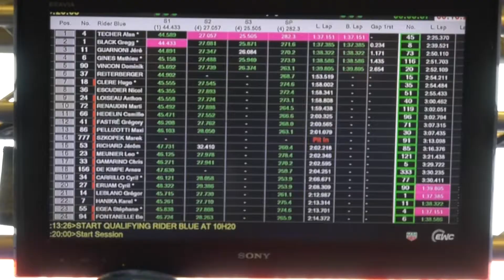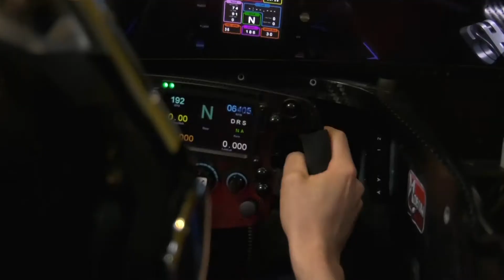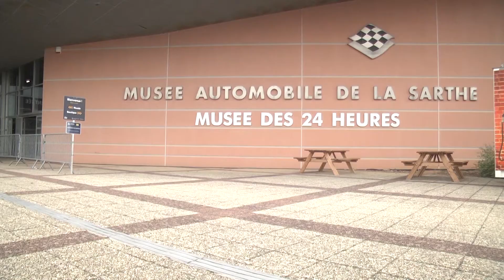La Rétro de l'info - 24h du Mans